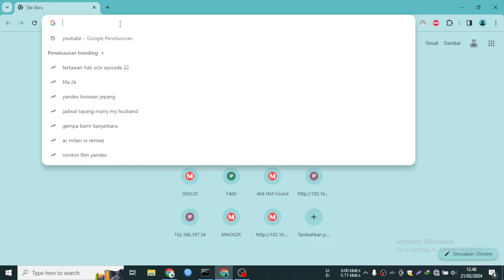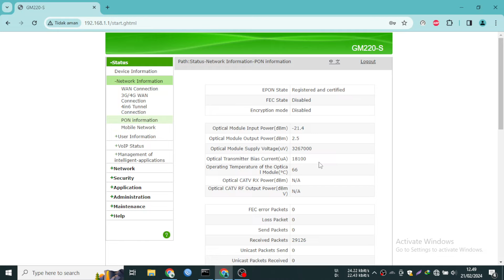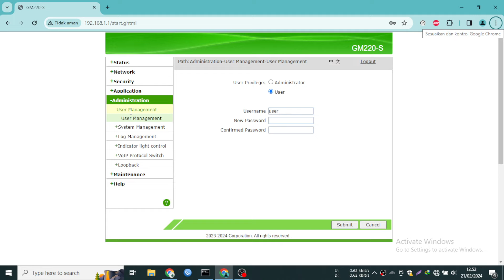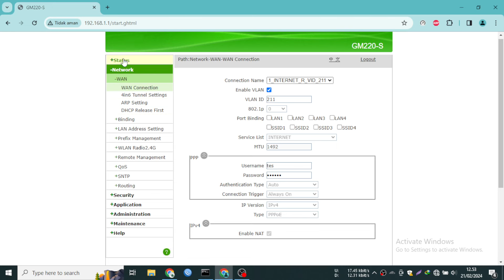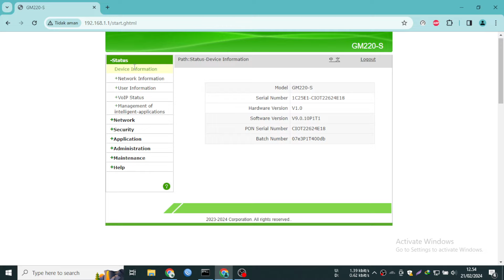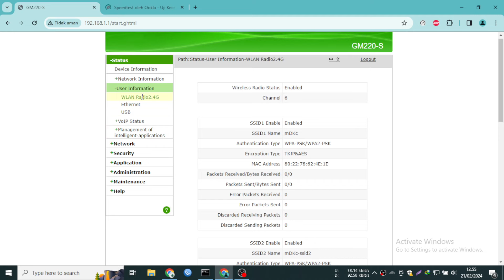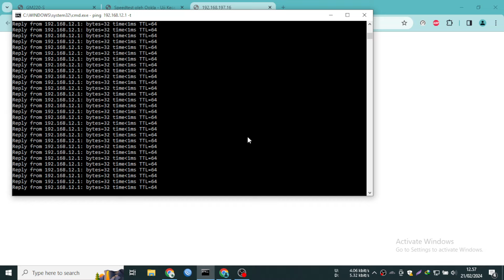ONT GM220-S dengan Firmware Baru Support OMCI